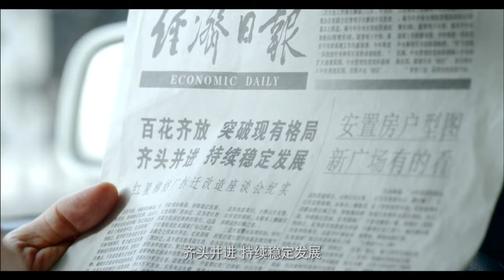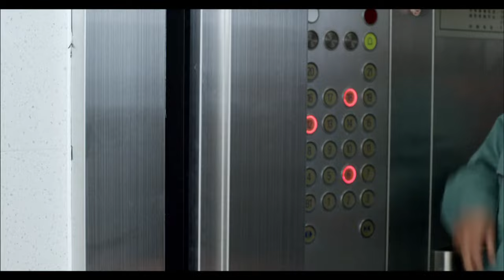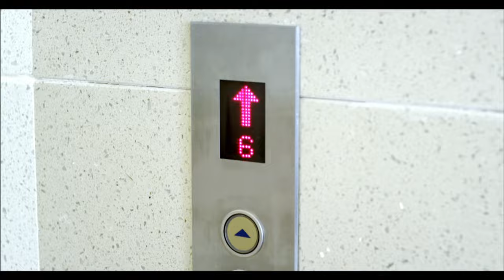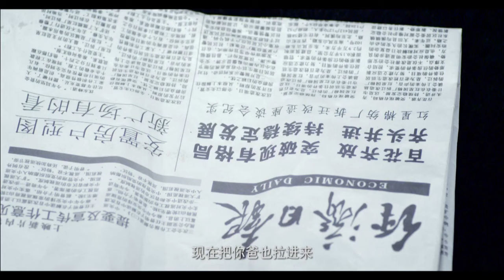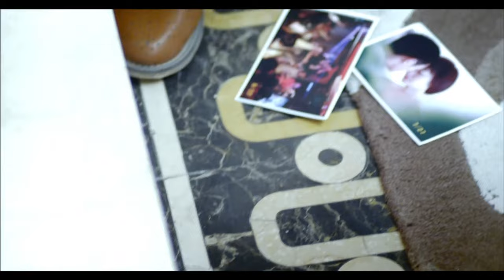ENG SUB【姐妹情缘🩰妹妹拼命拆散姐姐和世仇之子，不料最后她竟爱上了姐夫的兄弟】EP33：姐妹兄弟 Two Families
唐，宋两家人关系恶劣，但两家的儿女自幼青梅竹马，唐小雨与宋长青早已相恋。为阻止他们的恋情，唐小雪与宋建国联手出招，不想险些闹出人命。宋长青为救小雨，被判入狱。而小雪与建国这对欢喜冤家，相恋相爱，两家人的关系得以调和。宋长青出狱，却无法与唐小雨再续前缘。在逆境中两家人相互扶持，最终走向圆满。

The Tang and Song families have a bad relationship, but their children have been sweethearts since childhood. Tang Xiaoyu and Song Changqing have been in love for a long time. In order to stop their romance, Tang Xiaoxue and Song Jianguo teamed up to avoid almost killing someone. Song Changqing was sentenced to prison for saving Xiaoyu. Xiaoxue and Jianguo, happy enemies, fell in love, and the relationship between the two families was reconciled. Song Changqing was released from prison, but could not renew his relationship with Tang Xiaoyu. The two families supported each other in adversity and finally reached perfection.